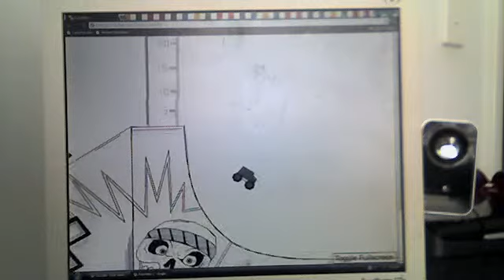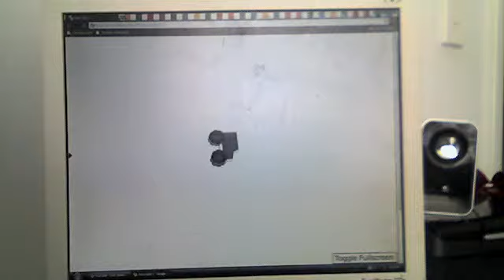Awesome skatepark (free rider 2)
this is done by truck Track was found on trackmill